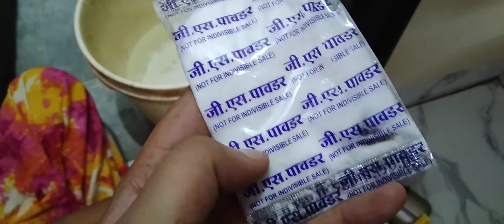Burhani Gold Dish Wash Liquid Review and Uses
here is the full information about How to Use Dish wash poweder and mix it for long time in cheap price with best wash ever,